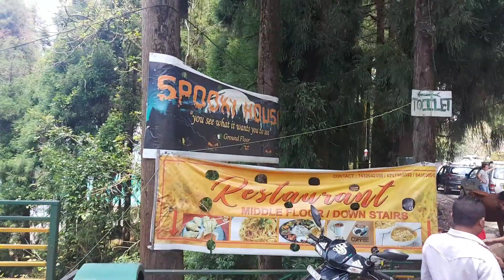Gangtok Local sightseeing || Local foods || Nimtho restaurant@exploretheunknownwithanish1373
Day 2 of our exploration Sikkim